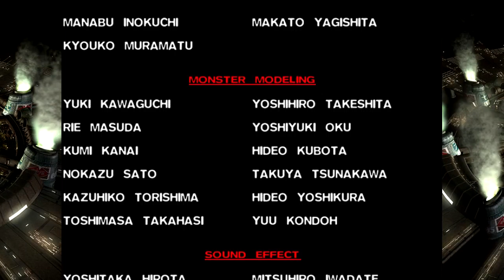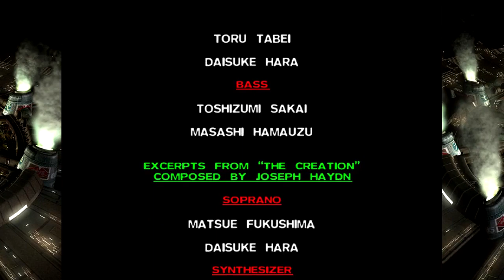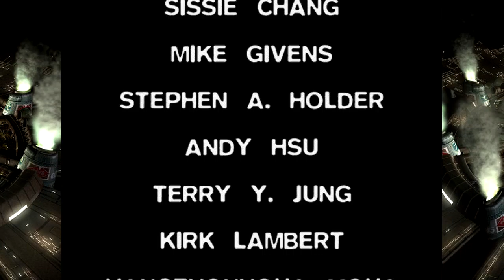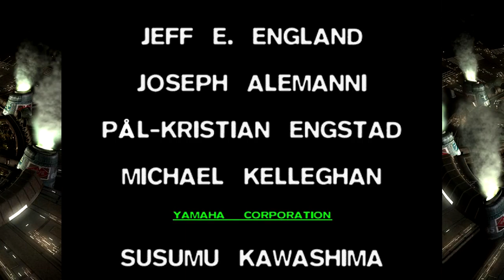Final Fantasy VII 94 - The Final Showdown with Shephiroth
The final battle. Can we survive having the sun explode?

...Well, it can't be any worse than having a magic space rock kill the planet.

I love reading and responding to comments on all my videos and it really helps a lot!

The Ending Music is Black Wing Metamorphosis from the OCRemix Album "Voices of the Lifestream". You can get the whole album for free